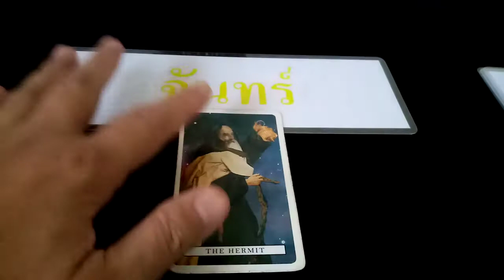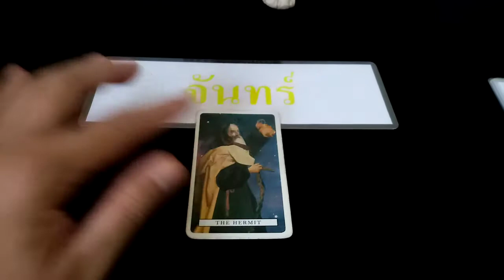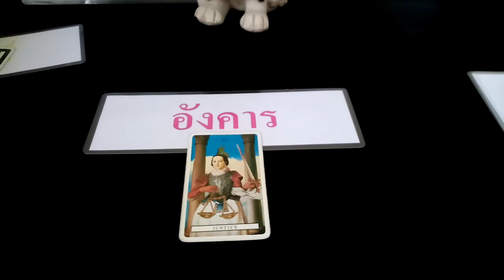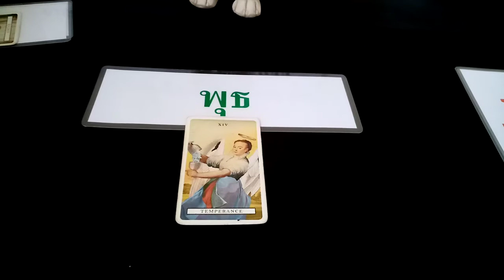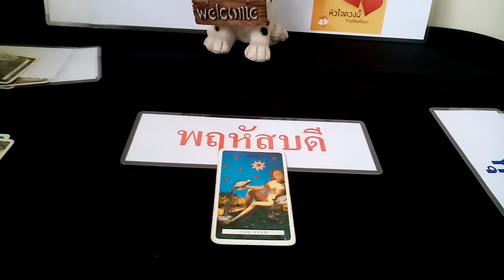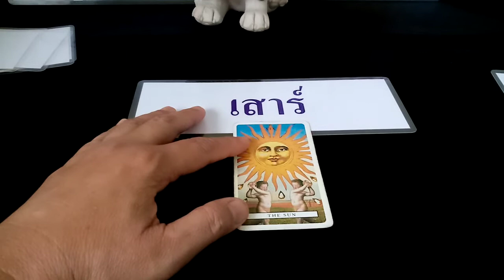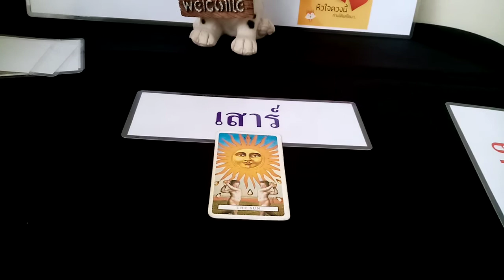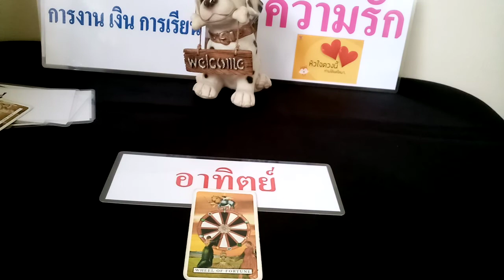ดวงความรัก​ การงาน​ การเงิน​ การเรียน​ประจำวัน​อาทิตย์​ที่​4ต.ค.63​ผู้​ที่เกิด​ทั้ง​7​วัน​